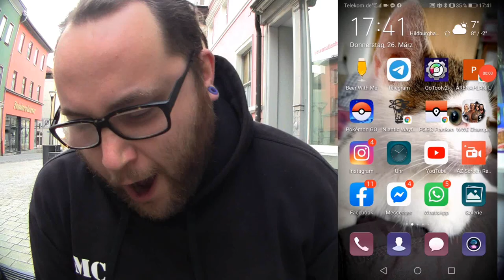Modulare Untersuchungen Kapitel 4 : Elektro | Pokémon GO Deutsch # 682